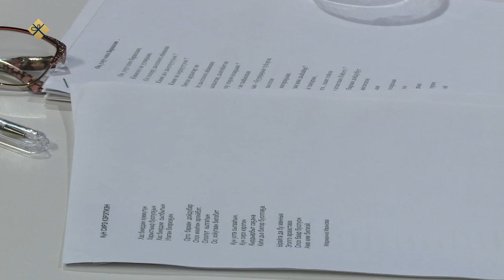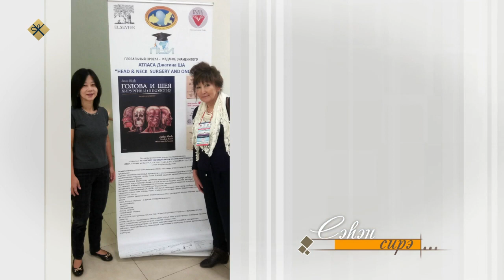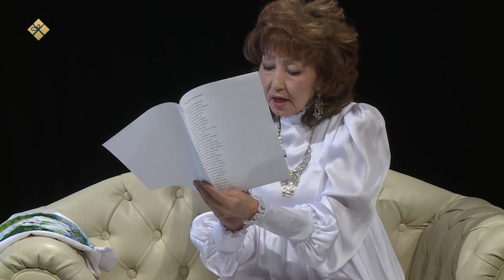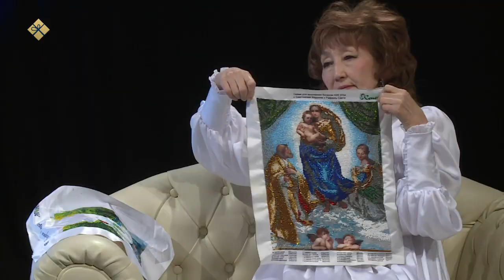«Сэһэн сирэ» (14.12.21)